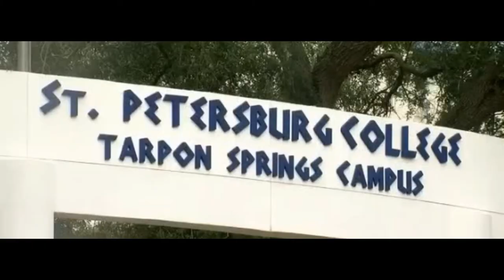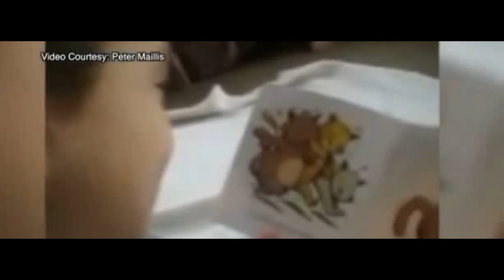11 yr set to graduate Saturday from St Petersburg College with an associate degree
11 yr old black girl set to graduate Saturday from St  Petersburg College with an associate degree